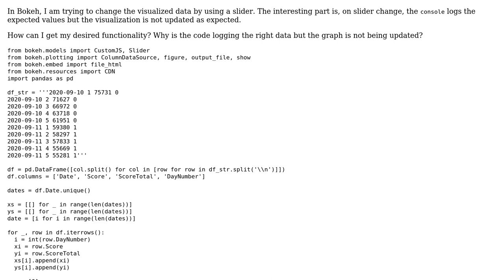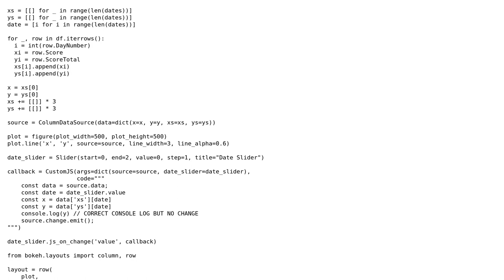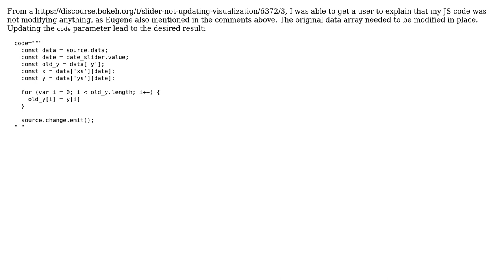Change Data using Date Slider in Bokeh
With thanks & praise to God, and with thanks to the many people who have made this project possible! You are responsible for your own actions.